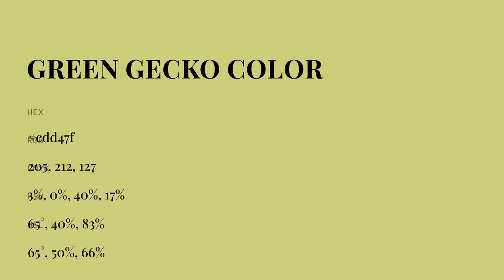Green Gecko color cdd47f hex color - Green color - Cool color cdd47f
What color is Green Gecko ? cdd47f hex color - Green color - Cool color cdd47f

Hex cdd47f Color Code is also known as Green Gecko color.

Hex cdd47f Color code in RGB color code model is created after adding 80.39% red color, 83.14% green color and 49.80% blue color.
Hex cdd47f Color code in CMYK color (process color) code model is generated after subtraction of 3% cyan, 0% magenta, 40% yellow and 16% black.